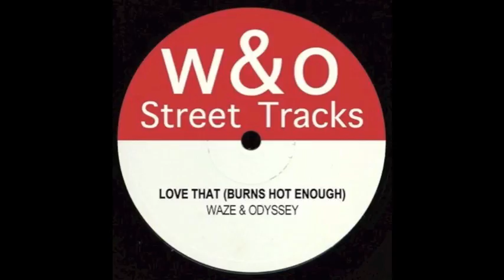Waze & Odyssey - Love That (Burns Hot Enough) // W&O STREET TRACKS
W&O Street Tracks

Available October 22nd.